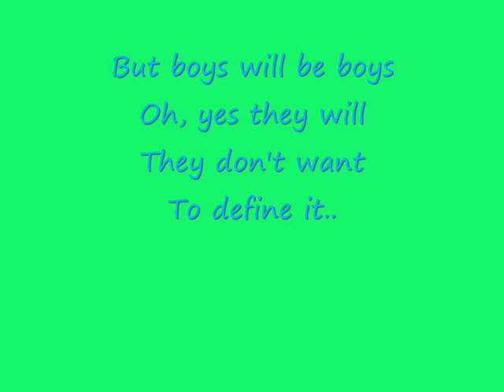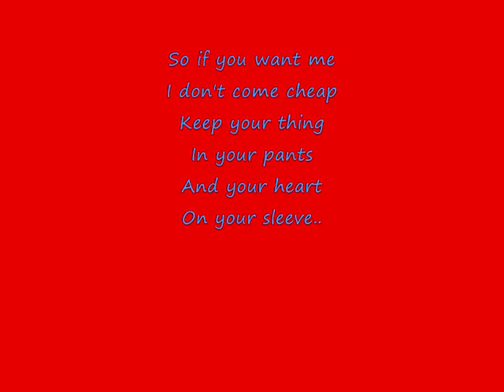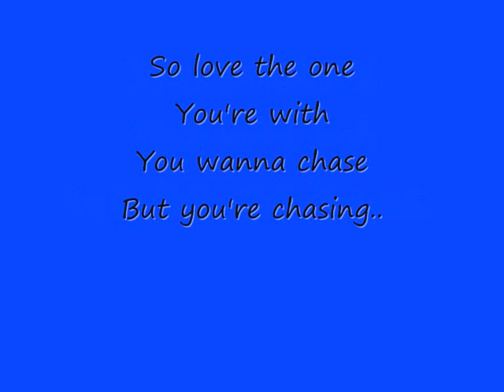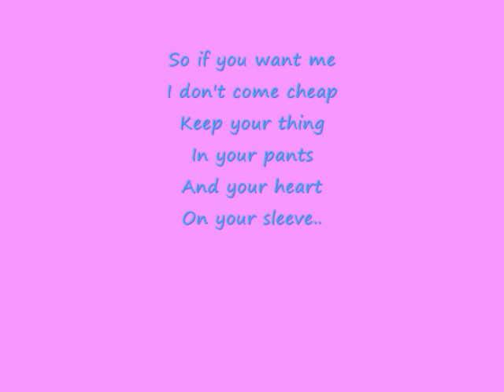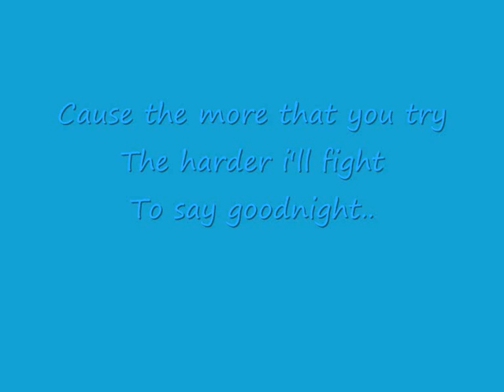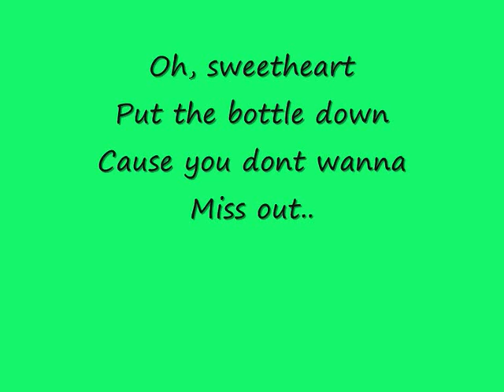Katy Perry - hook up. ( Lyrics )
Katy Perry, A Song Of Her Album. Hook Up with LYRICS.